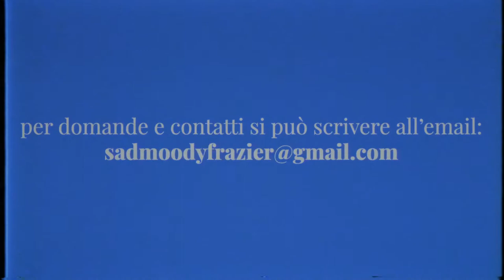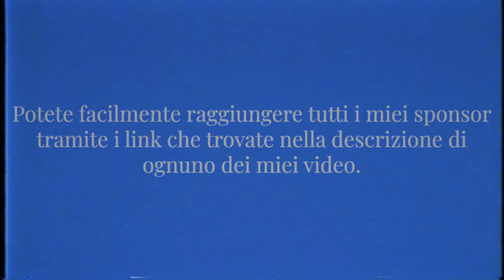Donner Square Mod Evolution+ - NO TALKING Demo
Provo questo meraviglioso pedale effetto modulazione economico della Donner.

Link Amazon.it